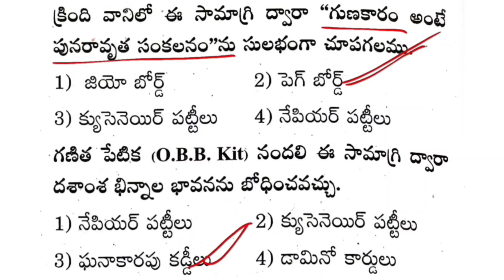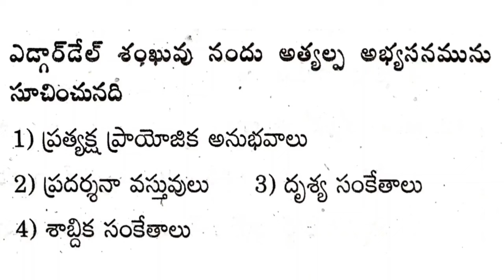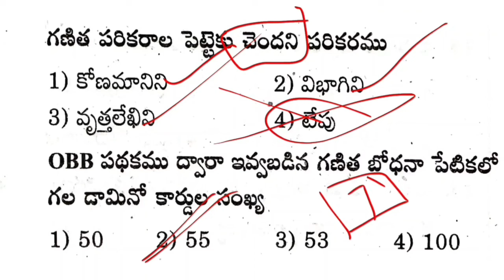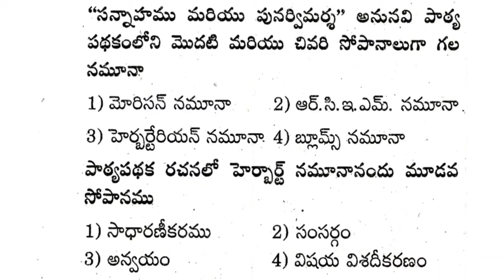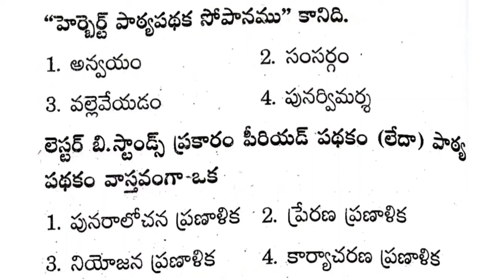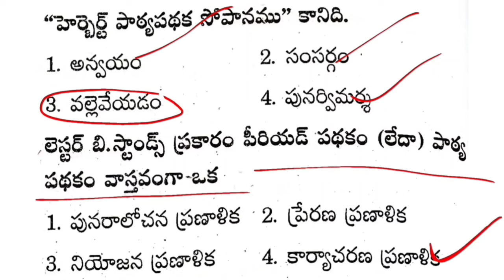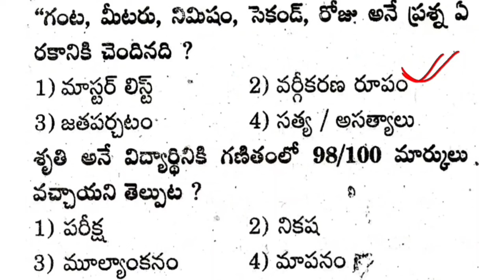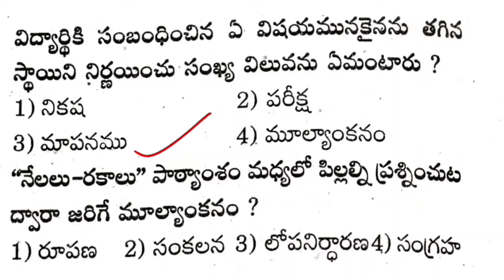tet|dsc|ap&ts|test 49|Ratna Competitive Exams Library|ఆల్ మెథడ్స్ 1500బిట్స్ డిస్క్రిప్షన్లో ఉన్నాయి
అన్నీ రకాల అకాడమీ బుక్స్,అండ్ బట్ బ్యాంక్స్ అండ్ ఆల్ మెటీరియల్స్ PDFs అన్నీ ఈ టెలిగ్రాం ఛానల్ లో ఉన్నాయి👇